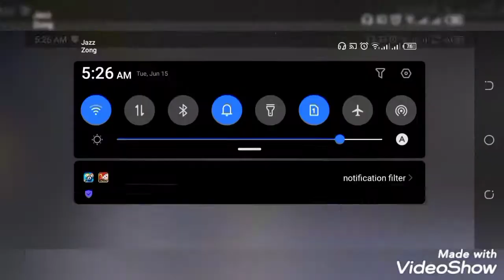Best Camping And winner chicken